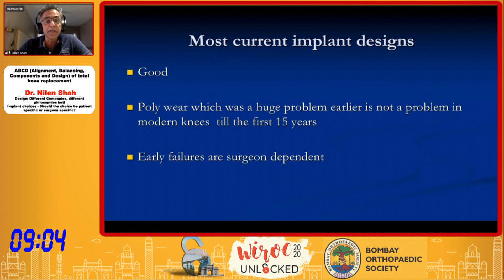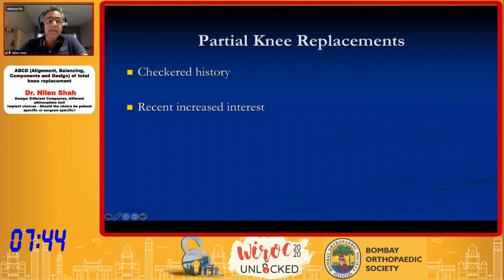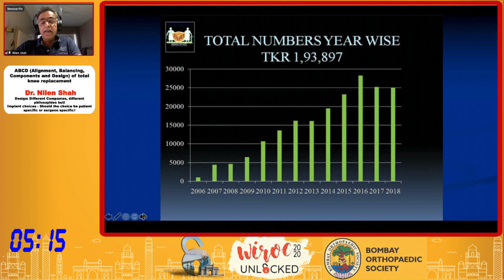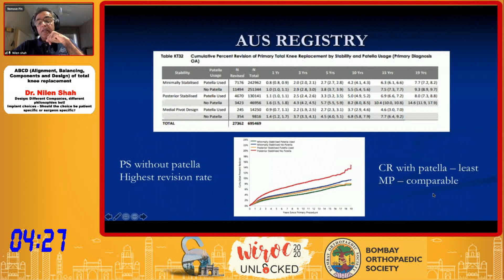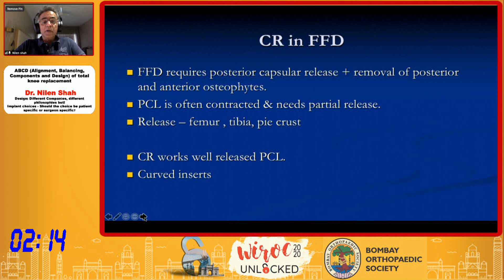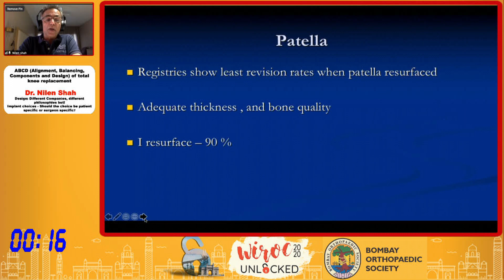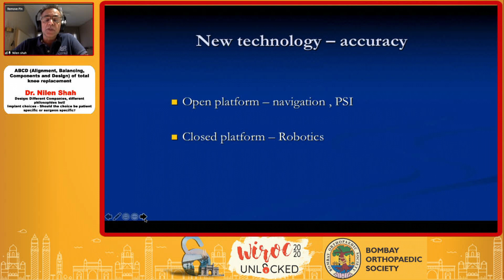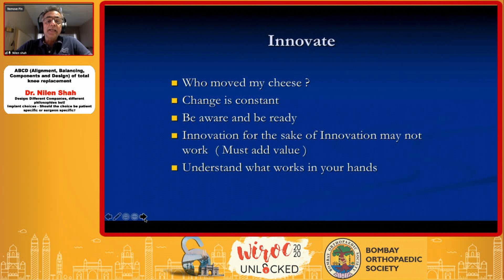WIROC UNLOCKED 2020: Knee Implant Selection - Patient vs. Surgeon Choice - Dr. Nilen Shah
WIROC UNLOCKED 2020 : Knee Implant Selection - Should it be patient specific or surgeon specific ? - Dr. Nilen Shah

Organizing Secretary :
Dr. Satish Mutha

BOS President :
Dr. Shubhranshu Mohanty